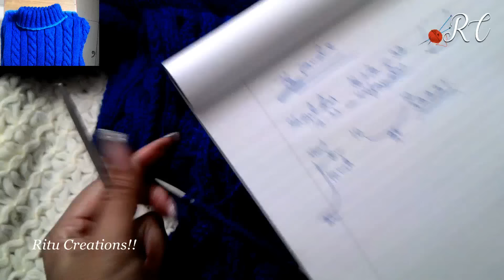How to make High Neck in Hindi Knitting (हाई नैक गाला कैसे बनाये )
हाई नैक गाला कैसे बनाये आसानी से )
How to make High Neck Cutting and Neck.

 | Knitting Hindi | Video by Ritu Nagpal !!!